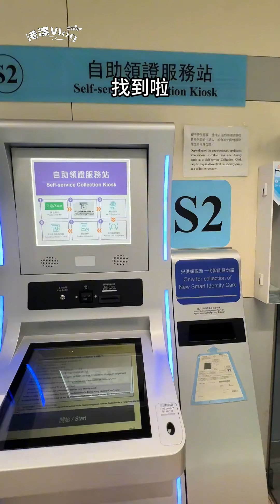【張雅琪不社牛】來香港的第三週，很忙但很充實，漸漸喜歡上了這個城市#香港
這裏張雅琪不社牛Youtube官方頻道，此頻道為唯壹官方頻道,你的快樂噴泉，一起成為閃閃發光的人
Here is Zhang Yaqi’s official Sheniu Youtube channel. This channel is the only official channel, your fountain of happiness. Let’s become a shining person together.